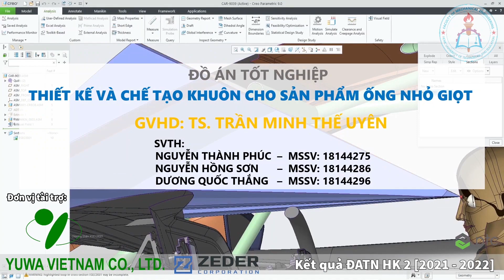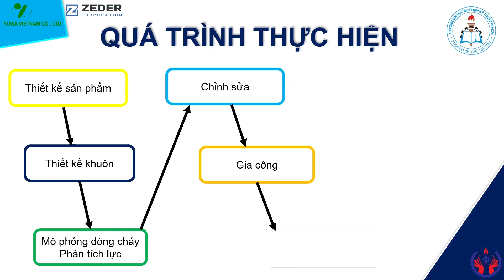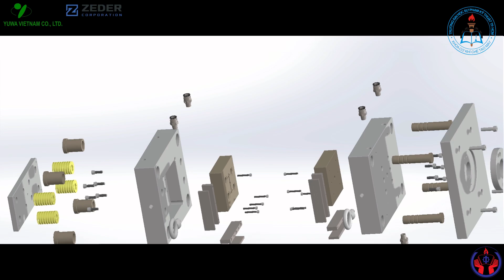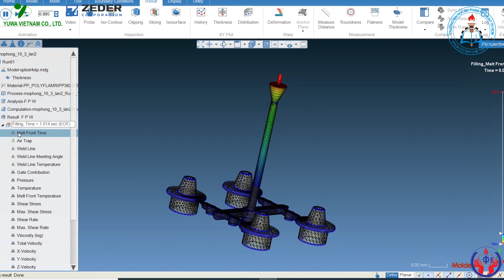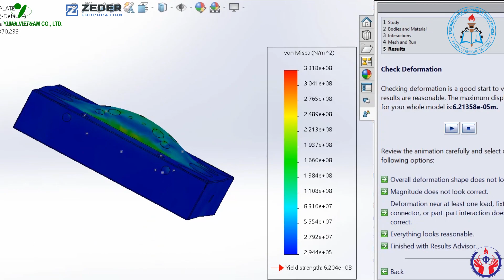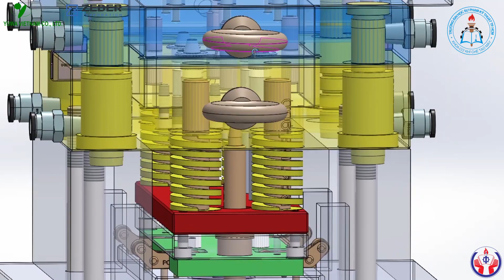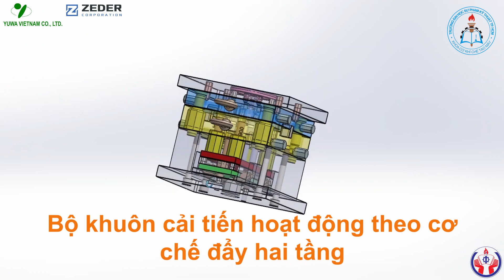222DT175 - THIẾT KẾ VÀ CHẾ TẠO KHUÔN CHO SẢN PHẨM ỐNG NHỎ GIỌT